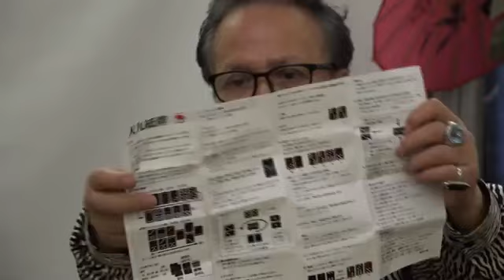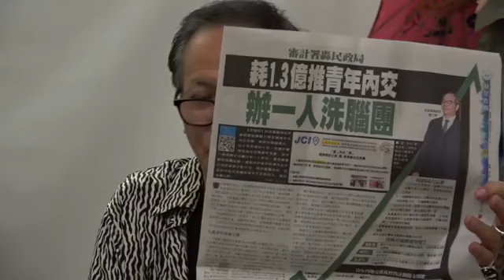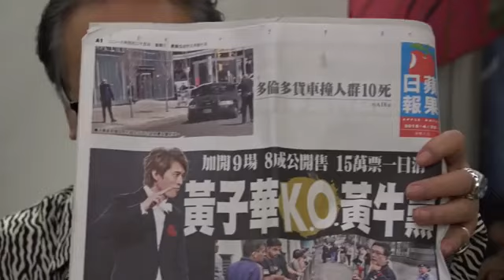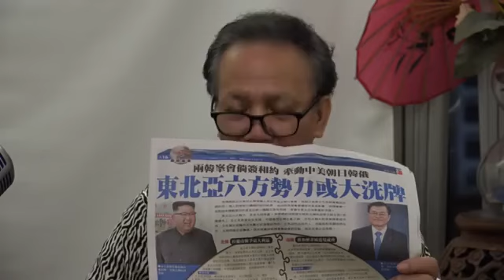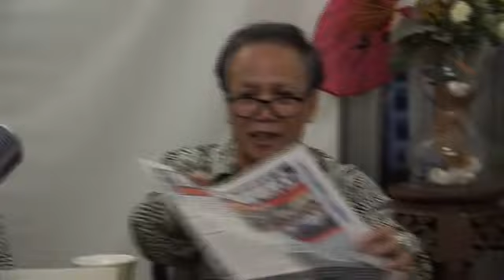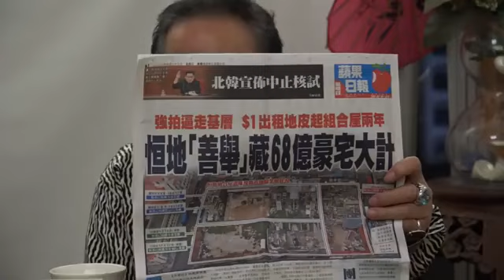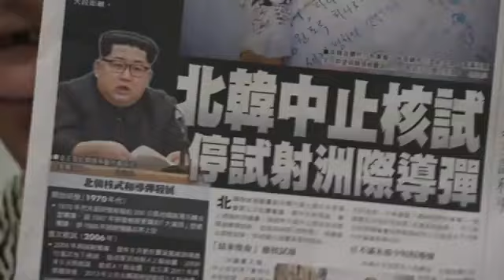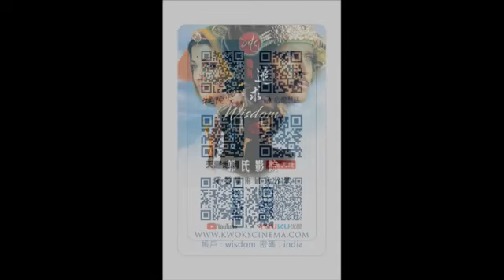轉載-郭博士答客問之好人好事-之侵哥一芯擊破春秋大夢 -《夢醒時分》